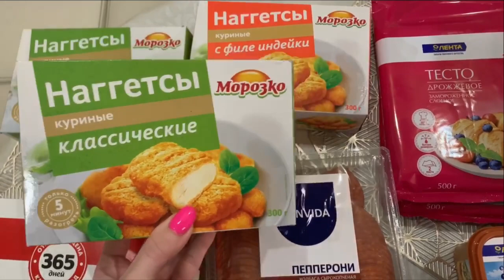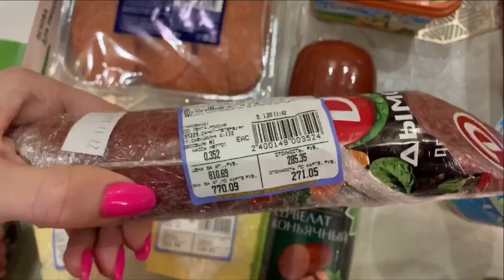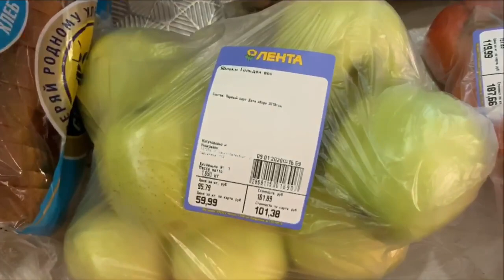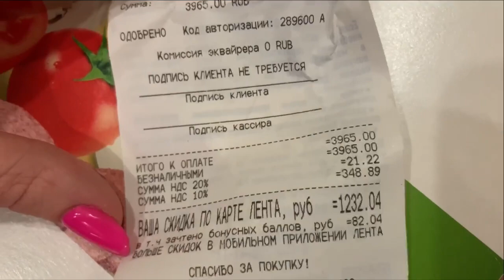ВЕС ПОСЛЕ ПРАЗДНИКОВ/ПИРОГ С БРУСНИКОЙ И ТВОРОГОМ/ПОКУПКИ ЛЕНТА